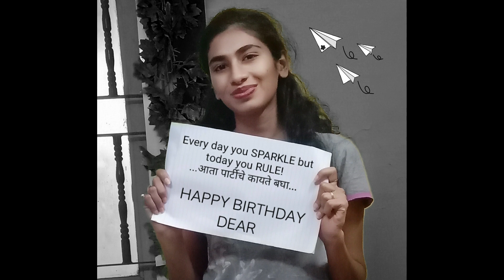Shreya Belvalkar | 24th birthday celebration | 3rd September 2020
Dear Shreya,
              This is a small effort made by your loved ones. We all love you. May all your dreams come true. Happy Birthday!

Contents- Mr. Dhaval Belvalkar
                  Mr. Deepak Belvalkar
                  Mrs. Shruti Belvalkar
                  Mrs. Swati Belvalkar
                  Mrs. Sulochana Belvalkar
                  Mrs. Usha Karekar
                  Miss. Tanvi Belvalkar
                  Mr. Ravindra Bavadekar
                  Mr. Niraj Bavadekar
                  Mr. Rohan Bavadekar
                  Mrs. Shweta Bavadekar
                  Mrs. Neeta Bavadekar
                  Mr. Aashay Narvekar
                  Mr. Aarav Narvekar
                  Mrs. Neha Narvekar
                  Mrs. Vaishali Narvekar
                  Mr. Ajit Deolekar
                  Mrs. Shilpa Deolekar
                  Miss. Rucha Deolekar
                  Miss. Nupur Bhurke
                  Mr. Parth Pednekar
                  Mrs. Deepali Pednekar
                  Mr. Abhijeet
                  Miss. Aditi Anekar
                  Miss. Simran
                  Miss. Shraddha Salunkhe
                  Miss Gautami
                  Miss. Bhakti Shaha
                  Miss. Nishi Solankhi
                  Miss. Pooja More

Video Editing- Tanvi Belvalkar